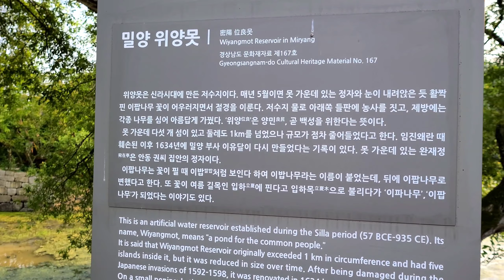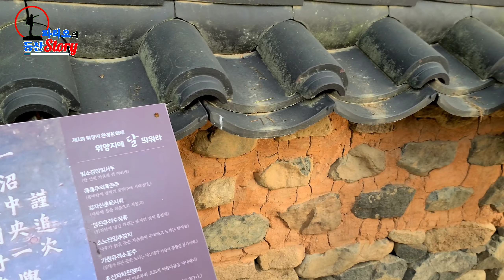이팝 꽃 지고 난 밀양 위양지, 한적한 초록의 풍경과 쉼이 있는 힐링 산책로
이팝꽃으로 유명한 위양지지만
늦은 방문으로 초록초록한 위양지
산책으로 만족한 날~

대신,
산책로 바로 옆 농로에 흐드러진
주인없는 산딸기만 배부르게 먹고.

사람들이 위양지 산책로만 다녀 외곽길에는
눈길조차 주지 않으니 딸기가
넘쳐 난다.

위양지를 갈 땐
꼭 주차장에서 포장된 농로길을
들러 보시길~~^^